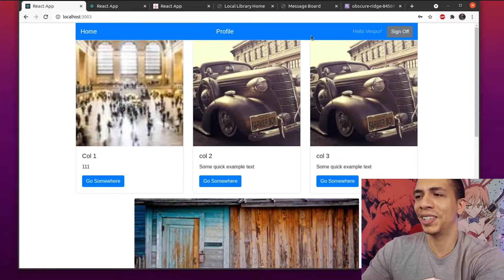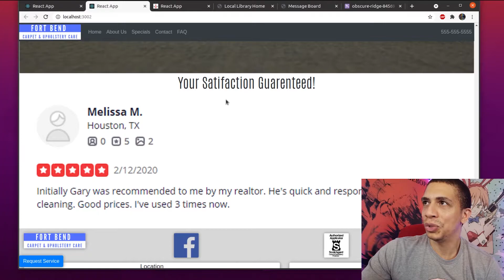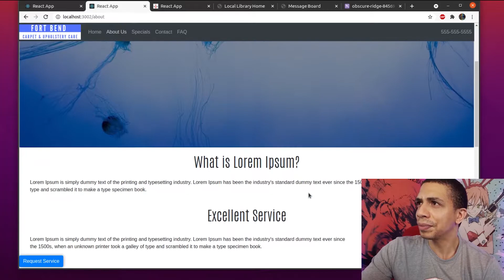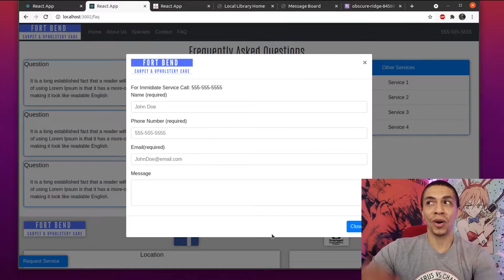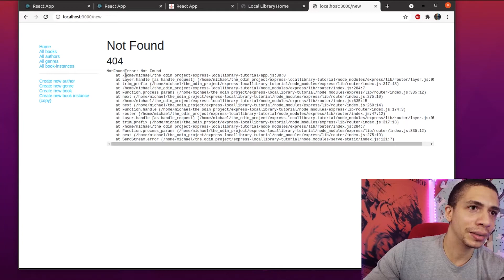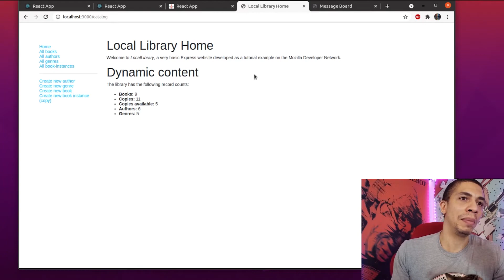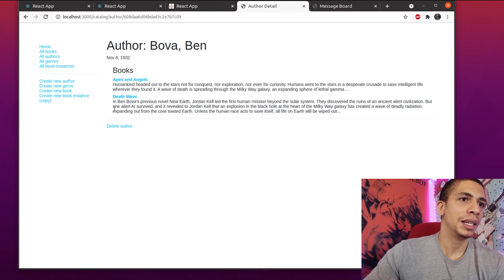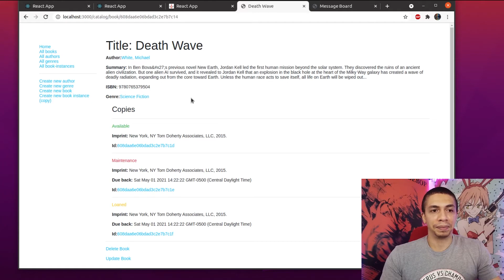Learning to Code | 7 Months In! | Projects Included!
Month 7 was backend heavy. I focused on learning Mongo DB, Express, Bootstrap, and PHP. So there's a ton to unpack with this one! Looking forward to what the next month brings!

github: mikewhite628